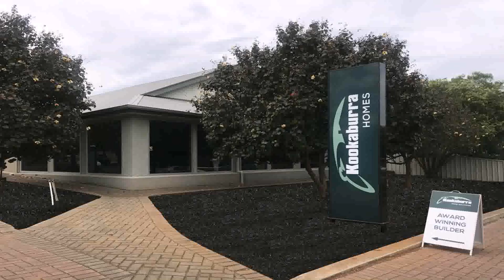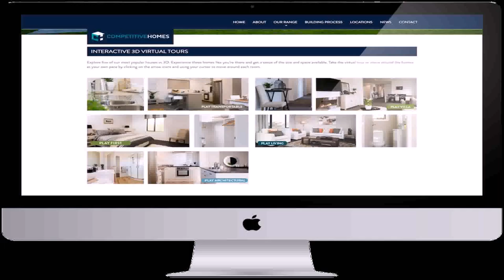Design Your Own Transportable Home - Gif Maker DaddyGif.com (see description)